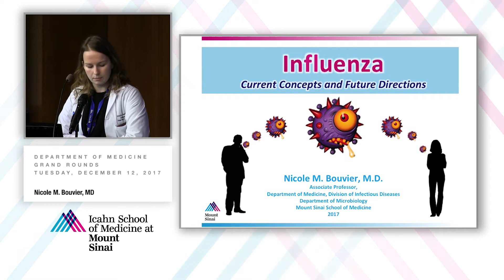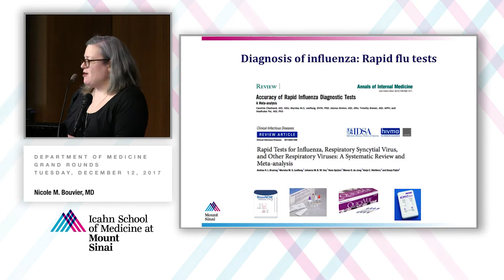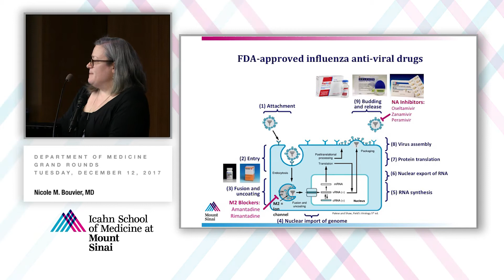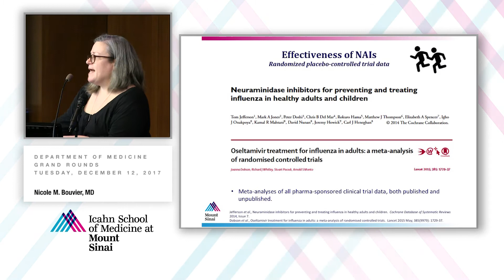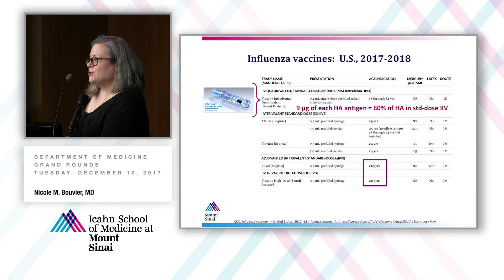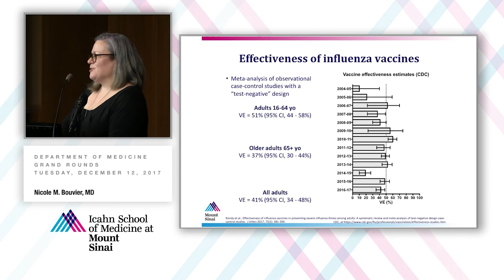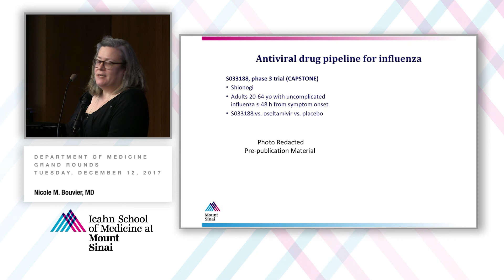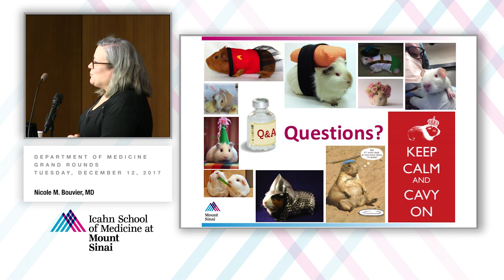Influenza: Current Concepts and Future Directions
A Department of Medicine Grand Rounds presented by Nicole M. Bouvier, MD, Associate Professor of Medicine (Infectious Diseases) and Microbiology